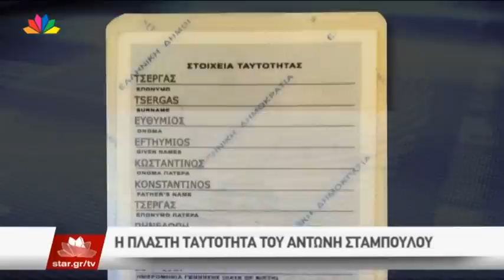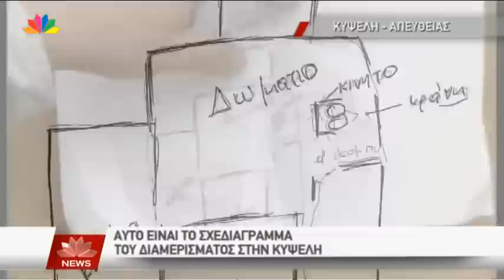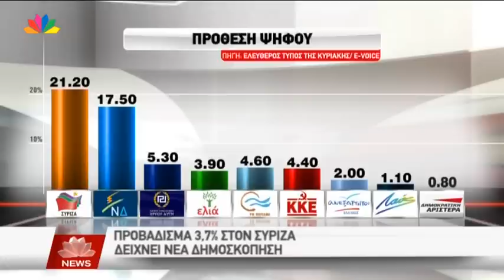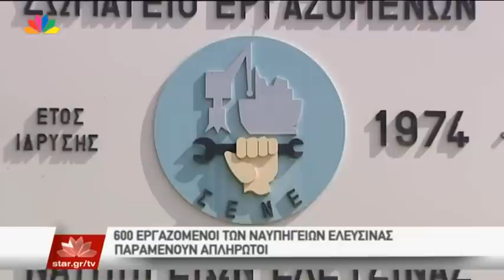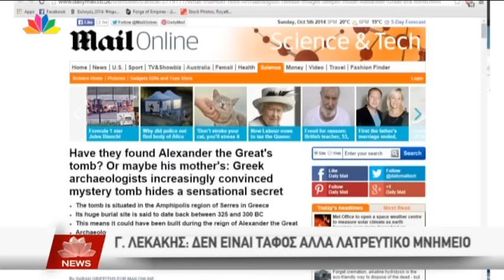Ειδήσεις Star - 5.10.2014 - βράδυ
Με τον Παναγιώτη Στάθη

Επίσης, μπορείτε να τις δείτε σε smartphone ή tablet:
iPhone (AppStore: Star TV Mobile)
iPad (AppStore: Star TV Tablet)
Android (PlayStore: Star TV Android)
και μέσω της interactive εφαρμογής STAR στην Samsung Smart TV